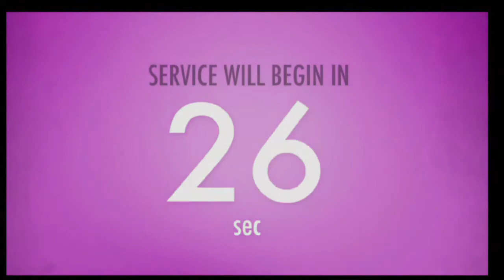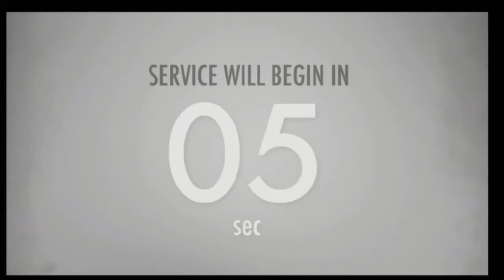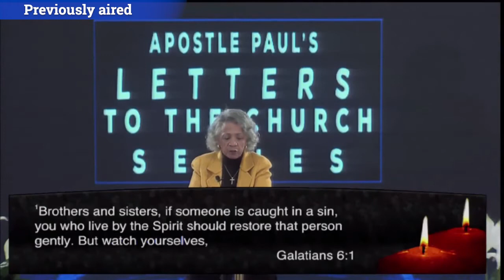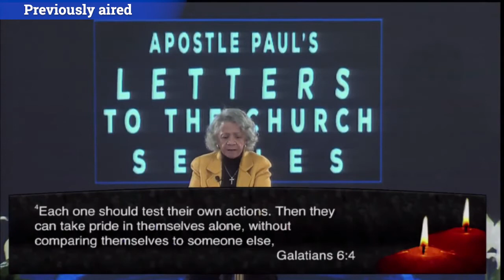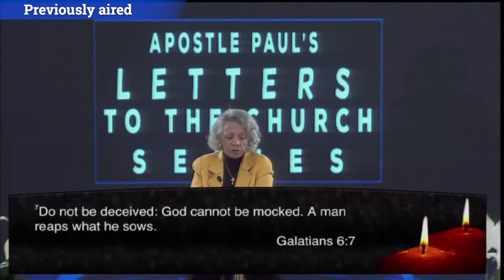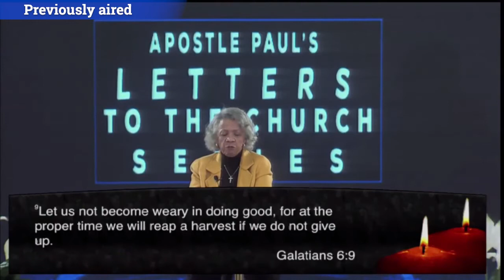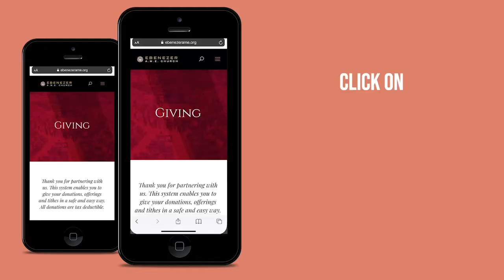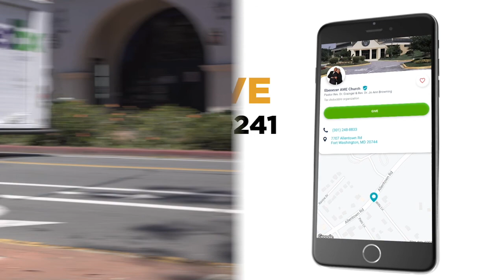Apostle Paul's Letters to the Church Bible Study (Special Rebroadcast) with Pastor Jo Ann Browning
We pray that you are blessed by this rebroadcast of the Apostle Paul's Letters to the Church Bible Study Series with Pastor Jo Ann Browning

We would love to hear how God is touching your life through our ministry!

If you would like to support Ebenezer AME Church as we continue to serve our communities, you may give the following ways:

MOBILE: Download the Givelify or Tithely App

MAIL: Ebenezer AME Church, 7707 Allentown Road, Ft. Washington, MD 20744

🙏🏾  Thank you for helping us help others!